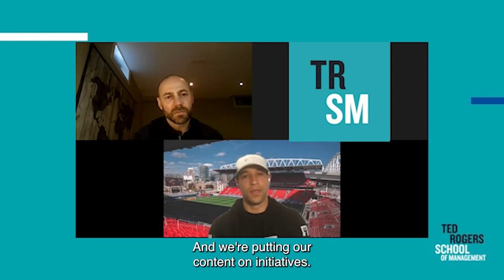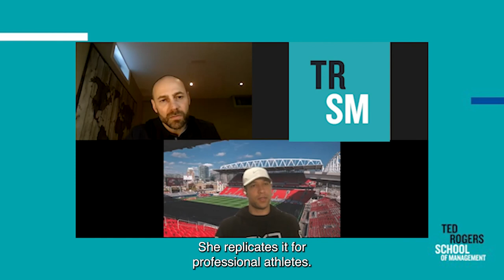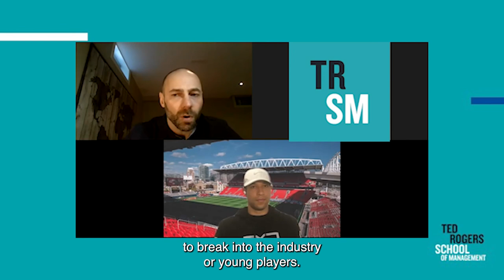Episode 7 - International Sports Business Spotlight: Justin Morrow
The Ted Rogers School of Management presents the TRSM International Sport Marketing Spotlight, led by Dr. Cheri Bradish and supported by Ryerson International - a series of in-depth interviews with top global sport industry leaders discussing the state of sport marketing and sport business, along with the future challenges and opportunities post-COVID-19.

This 10-part series is part of an innovative experiential global learning curriculum developed and piloted by Dr. Bradish, Director, Future of Sport Lab and Sport Initiatives at the Ted Rogers School, for the International Sport Marketing program.